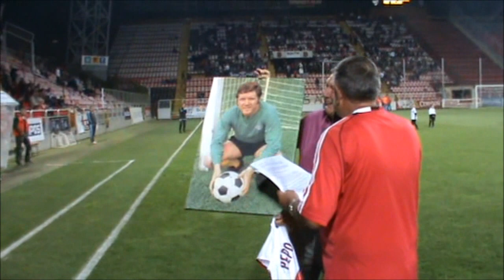Spartak Trnava Josef Geryk 70 a U12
Dňa 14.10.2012 sa dožil krásnej 70-ky brankár TJ Spartak TAZ Trnava z rokov 1967 až 1973, s ktorým získal 5 titulov Majstra ČSSR.
Mladší žiaci Spartaka Trnava vyhrali národné finále Mini Champions League vo Zvolene.